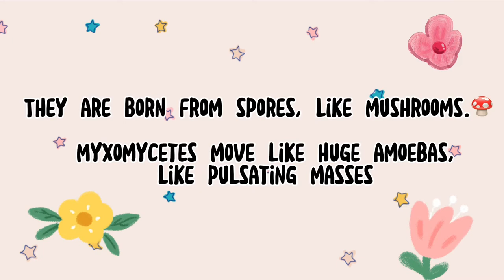VEGETABLES? Or ALIENS?! “Myxomycetes”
◾️ 👁 What happens to the DUST and SANDS that gets in your eyes? Where do they go?